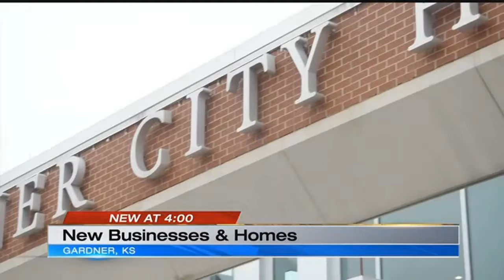Gardner Economic Development - Media Coverage